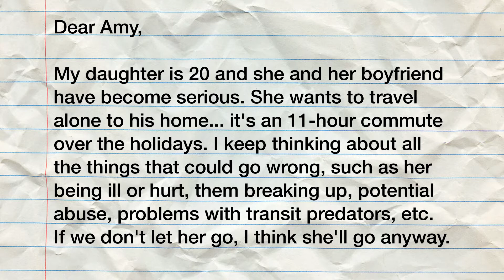Ask Amy: Dad worried about daughter's solo travel plans